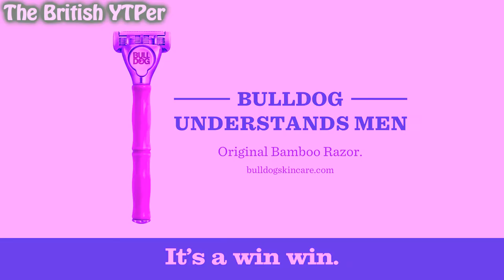[Multi-source YTP] Bulldog Skincare makes up straws that are made from three different materials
Here's a YTP of some Bulldog Skincare and Christmas adverts for Christmas 2020.
Have a Merry Christmas everyone, especially considering what has been going on this year. Hopefully you can make the best of Christmas this year.

0:00 Walkers adverts
0:21 Bulldog Skincare adverts
2:09 Just Eat advert